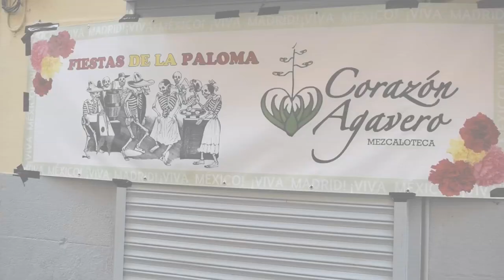Destaca lucha libre mexicana en Fiestas de La Paloma en Madrid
Emergentes luchadores españoles debutaron en el cuadrilátero durante las fiestas populares de La Paloma en Madrid